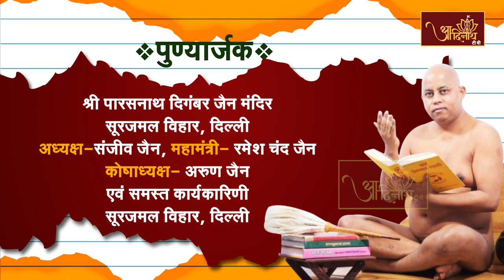Bhaktamar Stotra EP-23 || Acharya 108 Pragya sagar Ji Maharaj || श्री भक्तामर स्तोत्र EP-23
आप देख रहे हैं श्वेतपिच्छाचार्य श्री 108 विद्यानंद जी महाराज के परम प्रभावक शिष्य अंतेवासी परम्पराचार्य श्री 108 प्रज्ञसागर जी महाराज के कार्यक्रम जैन पाठशाला के अंतर्गत श्री भक्तामर स्तोत्र।